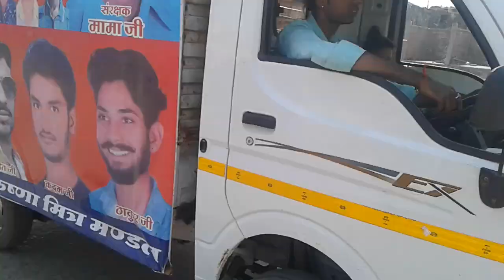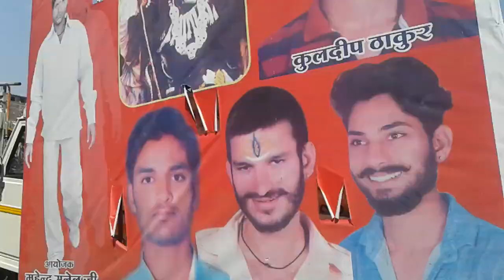maha kali maa